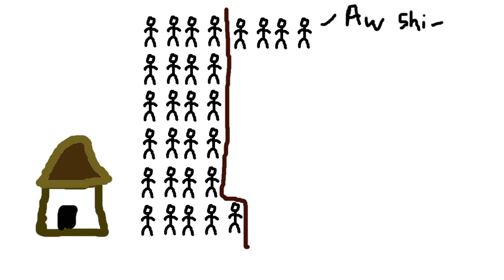What is the collective action problem?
A video explaining the collective action problem, it's real-world applications and solutions.